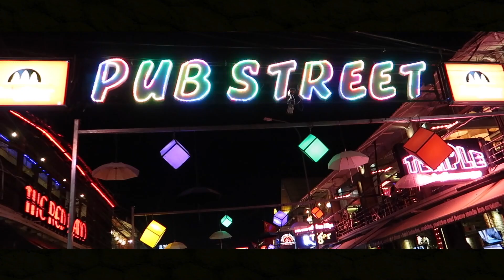OMG!!! A 1000Km TRIP For 3 Days - Chinese NEW Year Trip Vlog (Day 3)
Topic: OMG!!! A 1000Km TRIP For 3 Days - Chinese NEW Year Trip Vlog (Day 3)

Traveling around the world is my goal :D

+Credits:

Camera: GoPro Hero 5
Editing Video: Final Cut Pro
Thumbnail : PhotoShop CC 2017